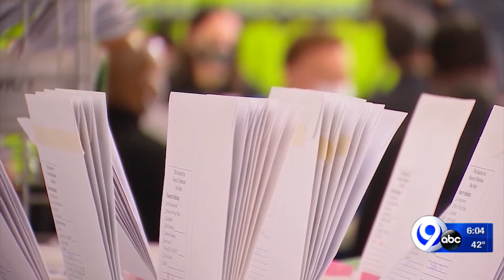Ballot counting remains suspended in Onondaga County